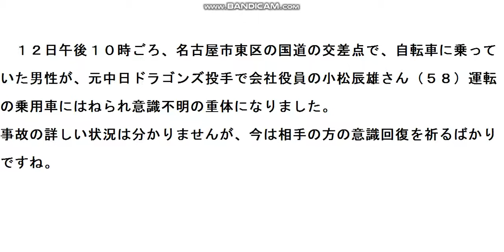元中日投手の小松辰雄さんが車で自転車をはね、相手の方が意識不明の重体に緊急物申す！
元中日ドラゴンズの投手の小松辰雄さんが車で自転車をはね、相手の男性が意識不明の重体に骨川が緊急物申す！